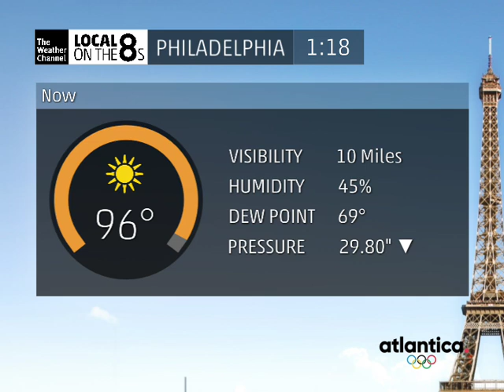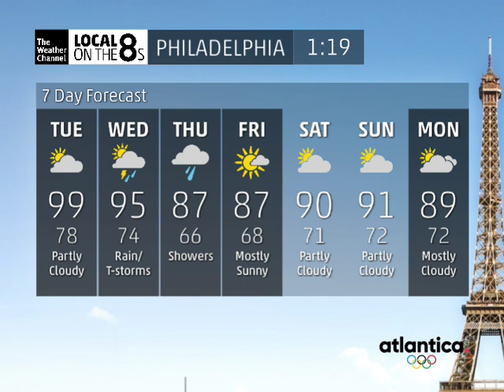IntelliStar 1 SD v3 - Philadelphia, Pennsylvania (July 16, 2024 - 1:18pm)